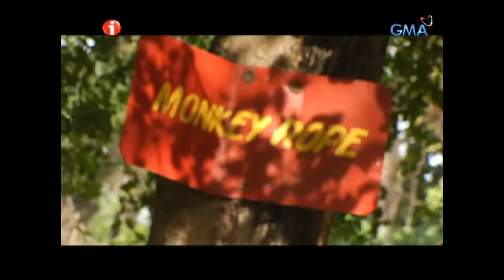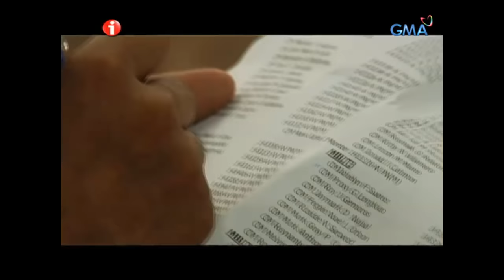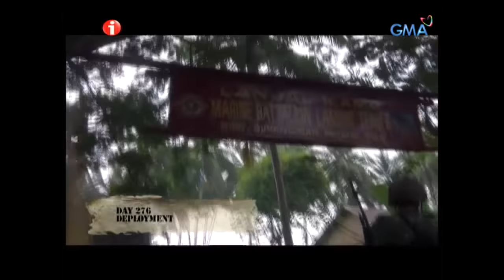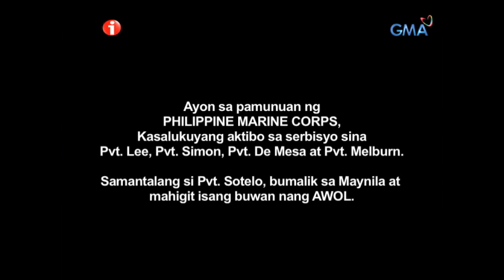I-Witness: ‘The Few, The Proud, Marine: Part 2,’ dokumentaryo ni Jay Taruc (full episode)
Ang pagsasanay sa Philippine Marine Corps ay sinasabing isa sa pinakamahirap na pagsasanay sa Armed Forces of the Philippines. Ito ang ikalawang bahagi ng dikumentaryo ni Jay Taruc tungkol sa matinding pagsasanay ng mga candidate soldiers upang maging ganap na sundalong marino.

Watch ‘I-Witness,’ every Saturdays on GMA Network. These GMA documentaries are hosted and presented by the most trusted broadcasters in the country like Kara David, Sandra Aguinaldo, Howie Severino, Jiggy Manicad, Chino Gaston, Jay Taruc and Howie Severino. This episode entitled ‘The Few, The Proud’ features ‘the trainings endured by candidate soldiers to be part of the Philippine Marine Corps.’